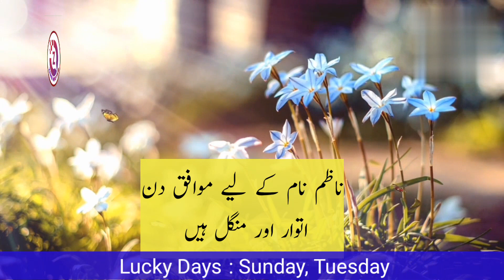Nazim Name Meaning In Urdu | Nazim Naam Ka Matlab | Top Islamic Name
nazim name meaning in english
nazim naam ke mayne kya hai

ناظم نام کے معنی
ناظم نام کا مطلب
ناظم نام رکھنا کیسا ہے
ناظم کا مطلب کیا ہے
ناظم کا معنی
ناظم اردو معنی
اسلامی نام